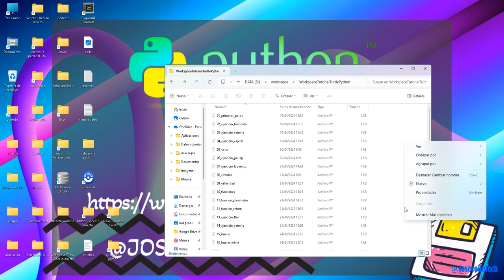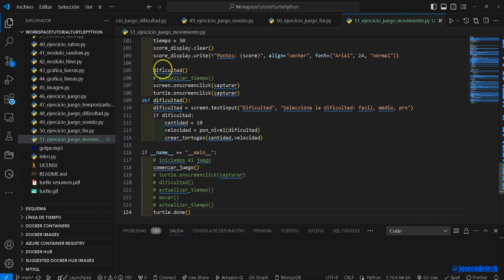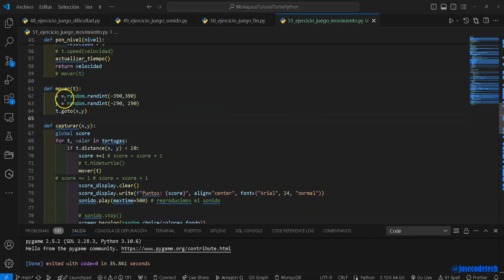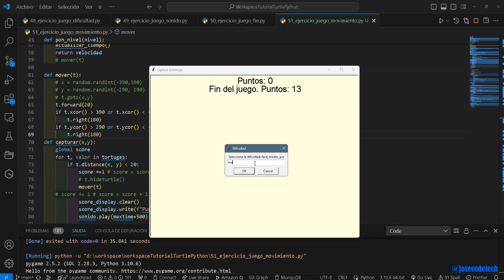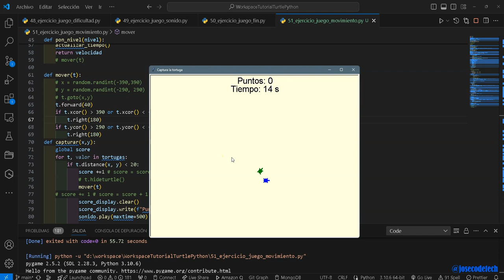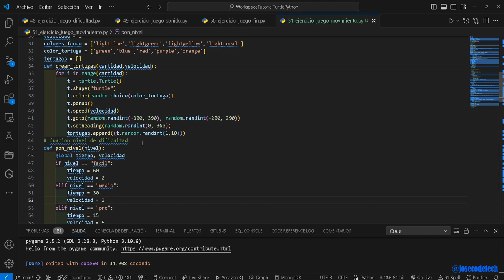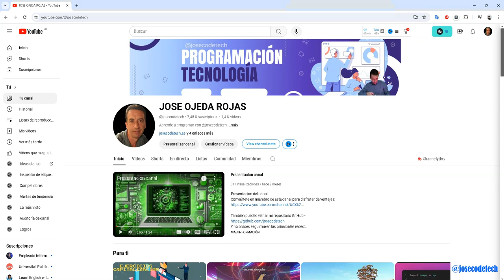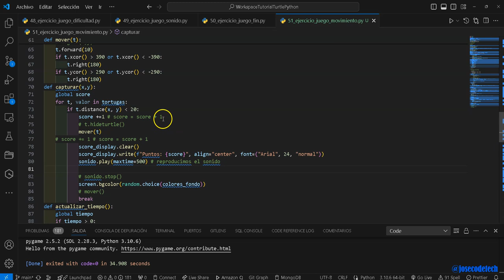28 turtle movimiento tortugas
Creamos un juego sencillo con turtle para practicar lo aprendido,
añadimos movimiento a multiples tortugas de la clase anterior.